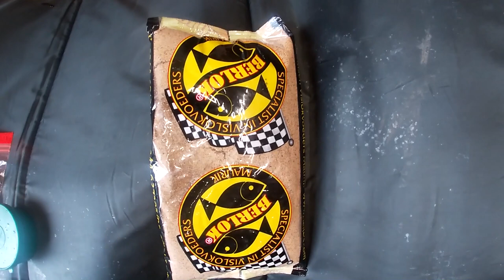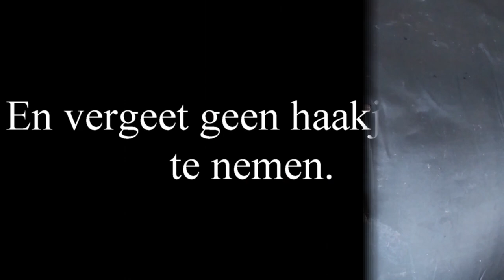beginnen met vissen tips & Tools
tijdens het vissen wordt me wel eens gevraagd waarom het lastig is om te beginnen met vissen, je hebt zo veel spullen nodig?

dit is zeker niet waar om te beginnen heb je niet echt veel nodig, in dit filmpje gaan we dan ook in op het hoog nodige.
en wat wel handig is, ik heb geprobeerd om alles stap voor stap te laten zien en er over te vertellen.
mochten er nog vragen zijn  stuur dan een berichtje.